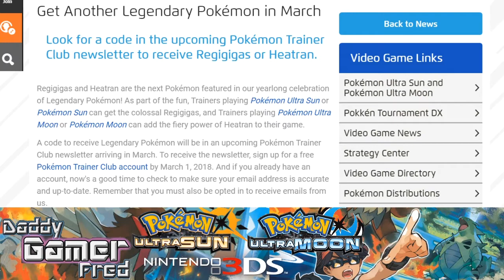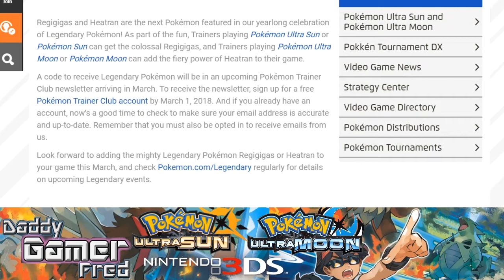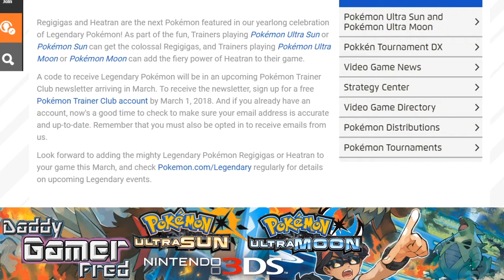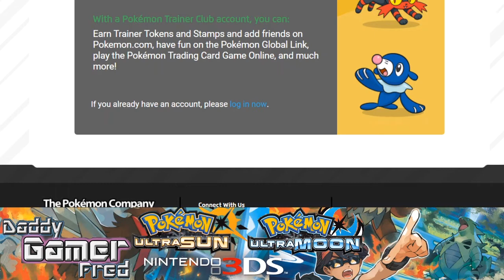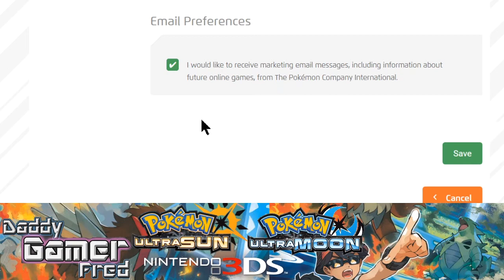Legendary Pokémon For March Will Be In An Upcoming Newsletter!!!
►Create Your Pokémon Trainer Club Account (Or Log In To Make Sure You Are Getting The News Letter)